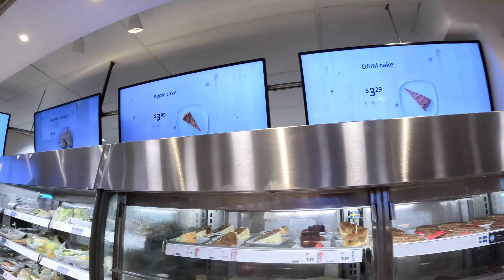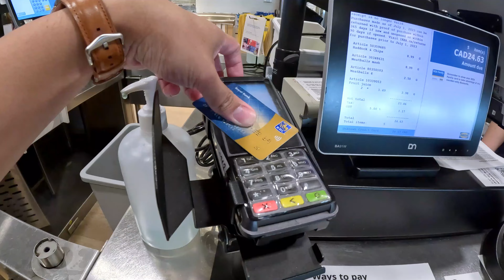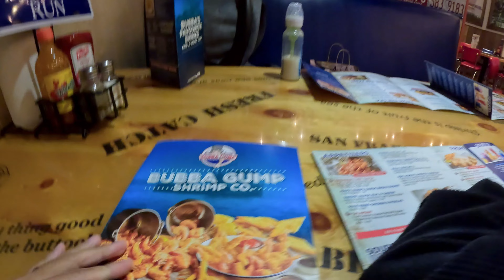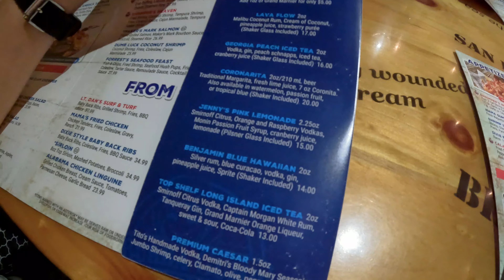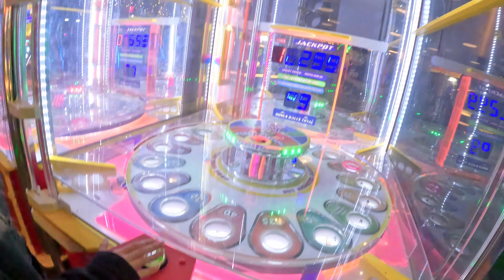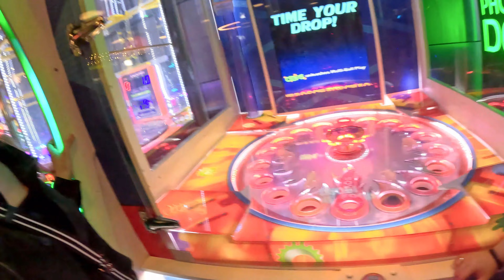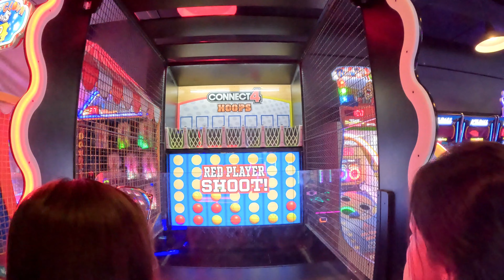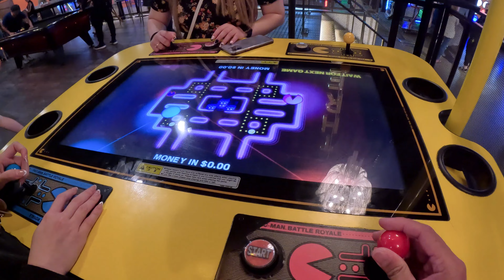We went to IKEA + Birthday Celebration, Bubba Gump Shrimp, Rec Room, Movie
Another late upload! Naghahabol ako ng mga video uploads ngayon para maabutan natin yung mga current videos na ginagawa ko ngayon. Hopefully, by the end of this month or sa July, mai-upload na lahat ng mga videos from last year!

August 2023: Bagong lipat pa lang kami sa bago naming apartment at may mga kulang pa kaming gamit kaya pumunta kami sa IKEA para mabili yung mga kailangan pa namin para sa apartment. This is also my birthday vlog celebration. Simple dinner with the fam, rec room, and more.